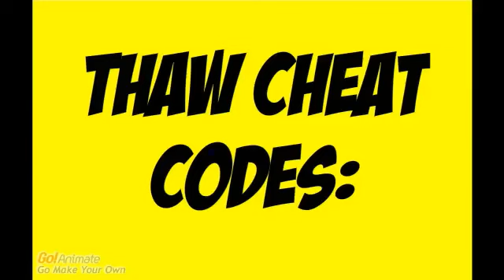Thonny Hawk's american wasteland cheats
THAW cheats